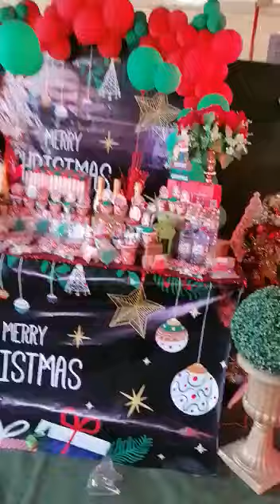A Black Santa Claus : Father Christ Mas Wanted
The organization embarks on Outreach Programs in the Slums/Ghettoe’s in Accra Ghana,
To rescue Drug & Alcohol addicts, Street Kids, Orphans, and the Homeless.   We offer them Shelter, Medical Care, and with your support further their Education.

Orphanage: Located at Accra-Darkuman, Sango Street.
Matthew 19:14

Matthew 25:40 “Then the king will answer, ‘The truth is, anything you did for any of my people here,[a] you also did for me.’

Call/Voda Cash: 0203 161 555
Chief Counsellor: 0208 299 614

Local Ghana 🇬🇭
Bank: Fidelity Bank
AC: Chosen Rehab center
AC: No.2090023447266

International
Bank: Fidelity Bank
AC: NO.1951023447267
Switch code: FBLIGHAC

Urgent Support:
1. Food, Clothes
2. Financial Support (Money)
3. Vehicle for Outreach Programs
4. Expansion of our current facility
5. Volunteers (Teachers, Nurses, Care Givers and etc.)

Future Needs & Goals:
1. To build classrooms and dormitories for the children
2. Accommodation to re-establish our Drug & Alcohol Rehab Center
3. Health Workers to organize free medical screenings in the slums/ghettoes
4. Food Bank For the Underprivileged in our society
5. Come and celebrate your special Occasions with Us. Luke 14:13

Your Benefits:
1. Thank You video/picture from the children will be sent to you
3. Tax Deductible Receipt
4. Certificate of Appreciation
5. Corporate Social Responsibility

Matthew 18:10. Be careful. Don’t think these little children are not important. I tell you that these children have angels in heaven. And those angels are always with my (God) Father in heaven.

But Jesus said, “Let the little children come to me. Don’t stop them,(Support Chosen) because God’s kingdom belongs to people who are like these children.”

Call and Place Your Order To Be Celebrated
Luke 14:12-14 Jesus Said When You Celebrate, Celebrate With The Underprivileged (Orphans, Street Kids, Recovery Addicts) And God Will Reward You.

Chosen Rehab Center is a non-profit, faith-based organization that provides free boarding facilities to rehabilitate drug addicts, alcoholics, street kids, prostitutes, and the homeless. The rehabilitation occurs over a period of 3 months after which we reunite them with their families and integrate them into society by securing jobs and
accommodation for them.

The Center caters for over 100 disciples - men, women, and children - and it relies on donations from individuals and charitable organizations. During outreach, we visit slums/ghettoes, hospitals, and cells in Accra, Tema, and Nsawam where we offer free medical screening, food, water, medicine, bibles, and clothes and minister to them as well. We also offer free transportation to the public during rush hours, hold SAY No to Drugs and Alcohol campaigns in schools, and cater fo HIV/AIDS patients who are addicted to drugs and alcohol.

SOME STATISTICS
Our statistics reveal that more than 60% of street kids end up being heavy drug users. Statistics revealed that 13% of the drug users began smoking between the tender ages of 8 to 15 years and 28% started smoking
between the ages of 16 to 20 years.

FUTURE GOALS
Our goal is to expand the facility for prostitutes, women addicts, and their babies who through breastfeeding are addicted. We intend to move into a bigger facility that can accommodate the growing number of disciples (those undergoing rehabilitation).
How would you like to rid the streets of drug addicts and alcoholics and help them to become productive citizens? Chosen Rehab Center is a non-profit, faith-based organization that provides free boarding facilities, food, clothing, and medical support to rehabilitate drug addicts, alcoholics, street kids, prostitutes, and the homeless.

BENEFITS OF YOUR ASSISTANCE
Your aid will help us to rid the streets and communities of addicts (who may pose a threat to public safety because they may engage in criminal activities) and rehabilitate them to become productive citizens of our nation.

Kindly Visit Us & Forward this message. 🚀📣